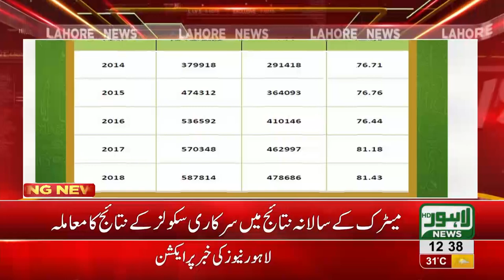Matriculation results: Govt. Schools get better with performance in 2018